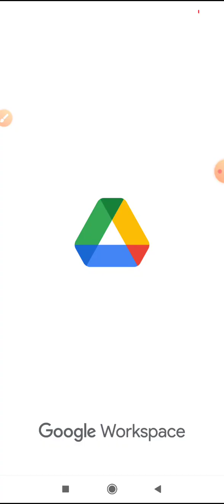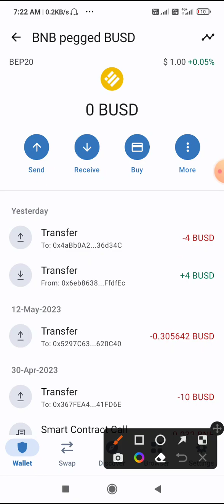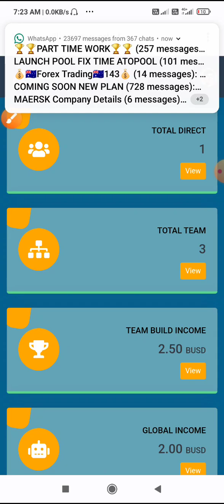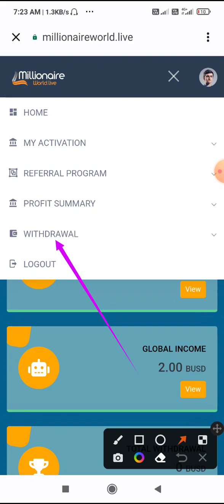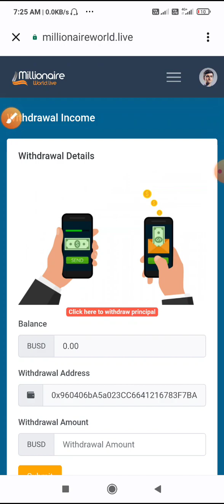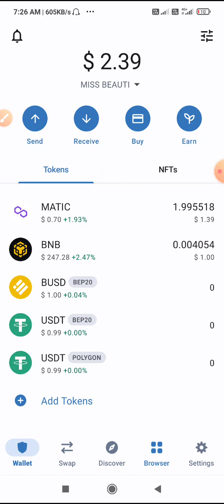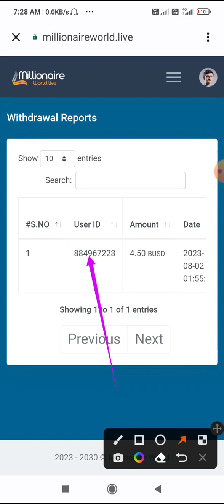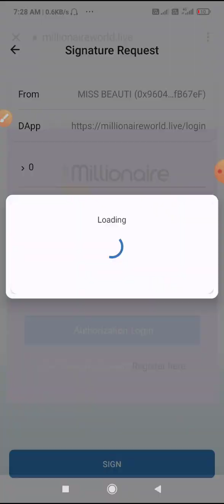millionaire World Decentralised Pletfrom Me Live Withdrawal A To Z Information 7889856932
🔥 millionaire world 🔥
*1 August Se Start*
BEST LAUNCHED SMART CONTRACT

JOIN WITH 4 BUSD & EARN UNLIMITED BUSD
SUPER FAST GLOBAL ONE LINE SLOTS PROGRAM
👉50% TEAM BUILD REFFERAL COMMISSION
👉LINE 1.20 BUSD
👉LINE 2.40 BUSD
👉LINE 3.100 BUSD

✔ Paste My Link there connect wallet and select BNB Smart Chain
✔ Click to Setup Upline  and Confirm upline ID " 00"
✔ Now Click on Register , allow payments and authorize to login
✔ Keep 4 BUSD to Register

COMING SOON